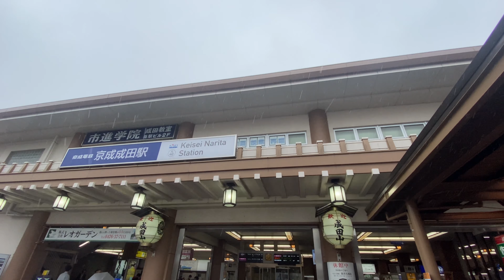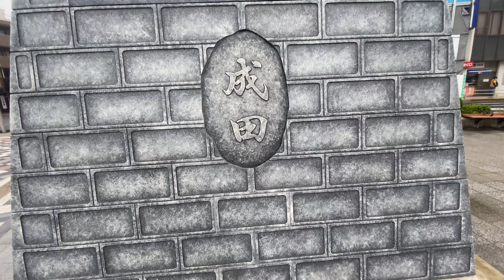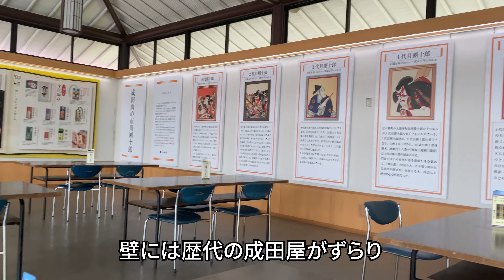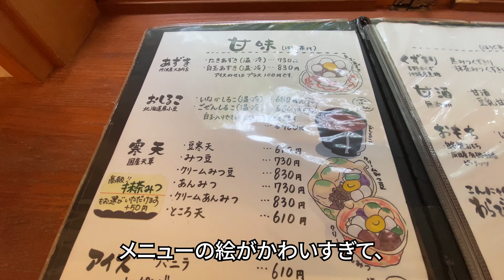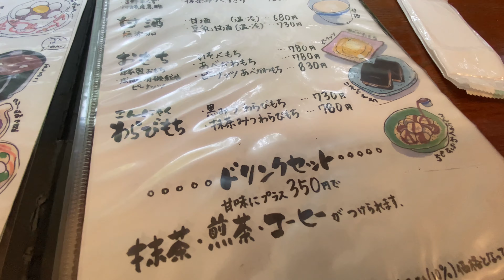【成田旅行】アラフォー女一人旅／おいしいコッペパンとうなぎを満喫♪／成田山新勝寺は壮大だった／成田観光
千葉県成田市に行ってきました！1日中雨だったのは残念ですが、そのおかげか人が少なかったので、良しとしましょう(笑)
下町っぽい情緒あふれるエリアで、日本の良さを改めて感じた場所でした☆

・下田康生堂ぱん茶屋（コッペぱん）
・川豊（うな重）
・成田山新勝寺
・出世稲荷
・三芳家（かき氷）
・成田参道 房の駅（ピーナッツ詰め放題）